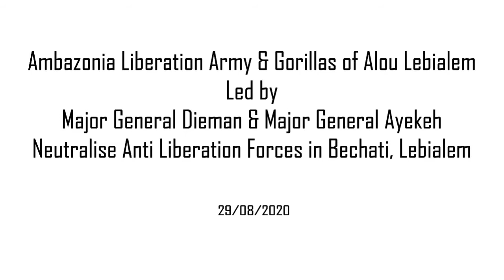GAL and ALA neutralise anti liberation forces in Bechati, Lebialem